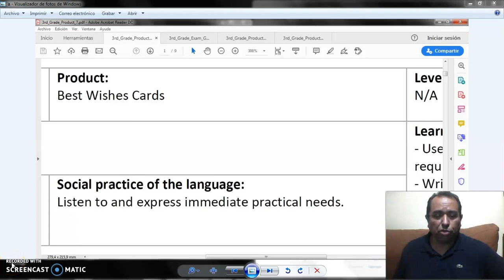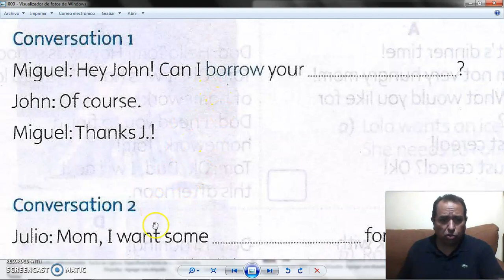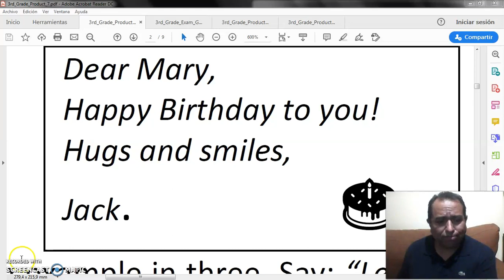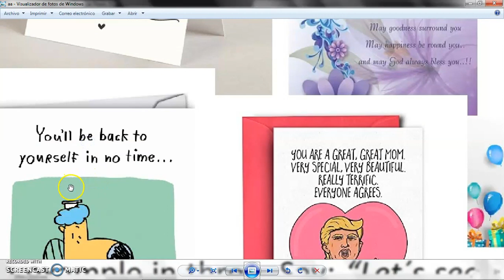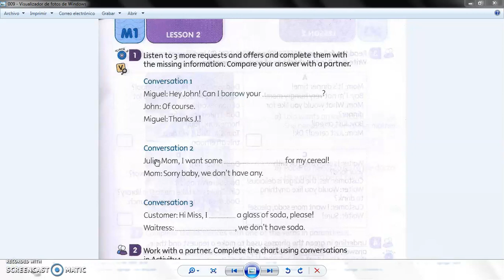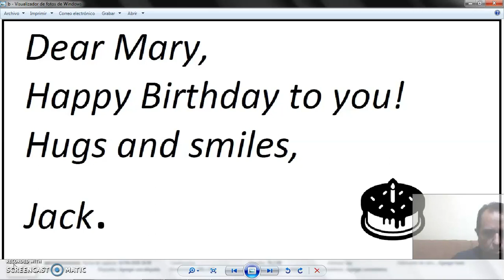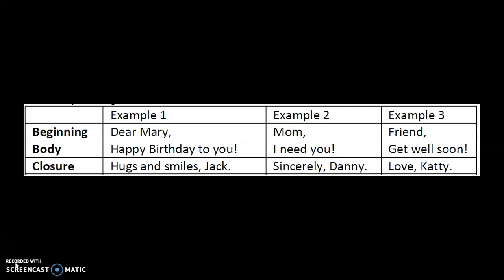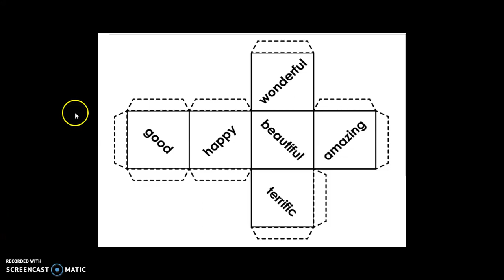009 3rd Grade 001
Videos realizados con la intención de preparar a los alumnos dentro del periodo de contingencia por COVID-9.